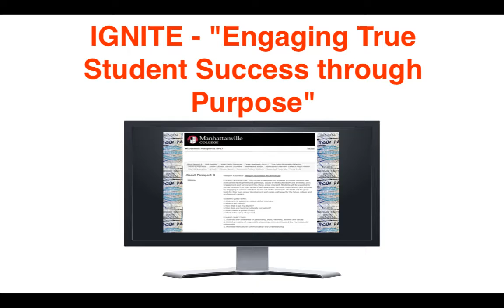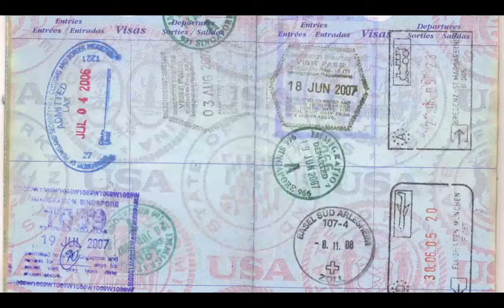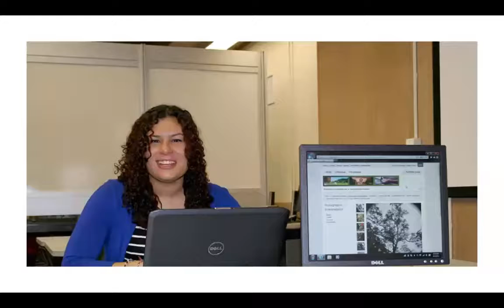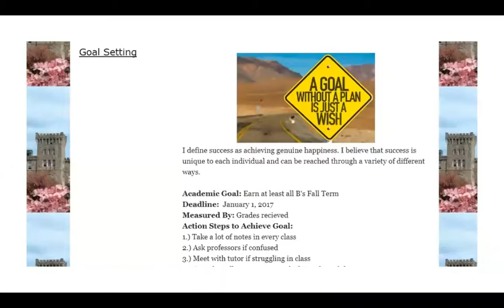Loren McDermott: Engaging True Student Success Through Purpose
Ignite presentation by Loren McDermott at the Annual AAEEBL Meeting 2017 at Portland State University in Portland, Oregon, U.S.A. on 25 July 2017.